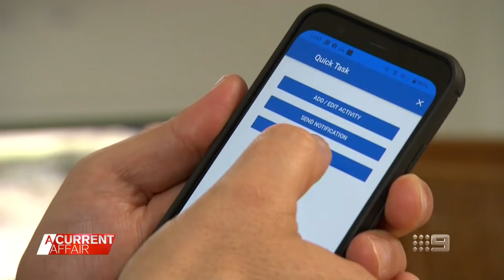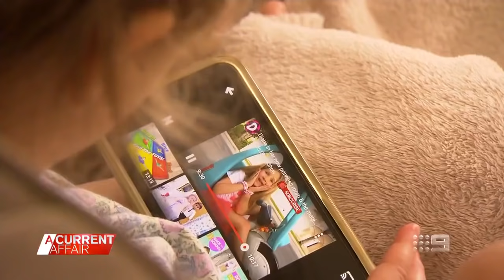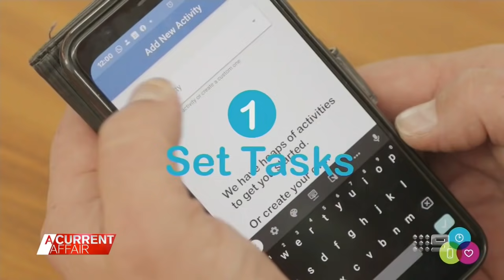Dad's million dollar idea to fight kids' screen time | A Current Affair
An Aussie dad has come up with a way to help parents manage their children's screen time and the government is backing him.